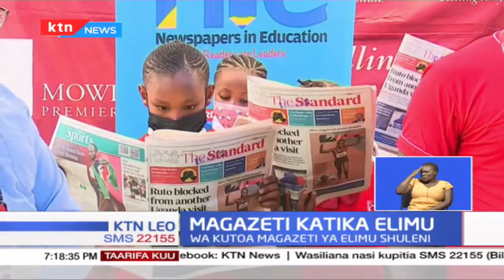Kampuni ya Standard inaendeleza mpango wa kutoa magazeti ya elimu shuleni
Kampuni ya Standard imezindua mpango wake wa magazeti katika elimu katika shule ya Mowlem Academy mtaani Umoja hapa jijini Nairobi. Mpango huo unawezesha usambazaji wa gazeti la "The Standard" la kila jumanne, maarufu kama Newspaper In Education (NIE). Tayari shule 258 zimenufaika na mpango huo unaolenga wanafunzi haswa wakati huu mfumo mpya wa umilisi CBC unatekelezwa shuleni.